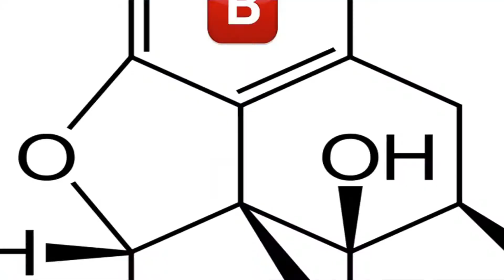Interview with my Brother: Interview series pilot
This is a start to a new series I thought of doing about interviewing people. This episode is an Interview a Student who just took the MCAT exam.